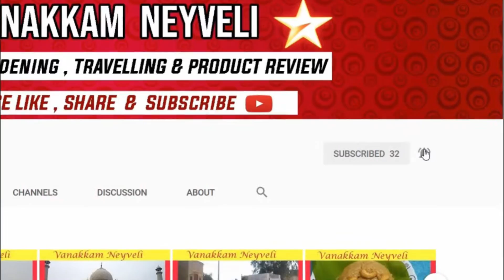A Wonderful Dance by JAWAHAR CBSE BL-17=Blue Birds flying at Bharathi Stadium Neyveli -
A super dance performed by Jawahar CBSE, Block-17 students was wonderful. A special salutation to the students and organisers of this program from Vanakkm Neyveli You Tube Channel.